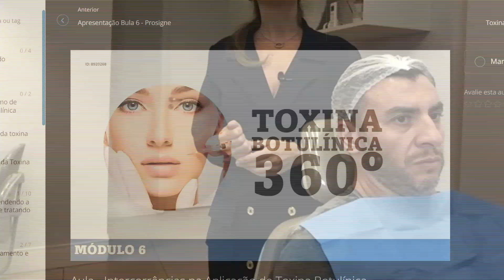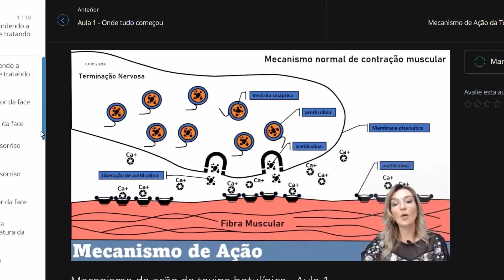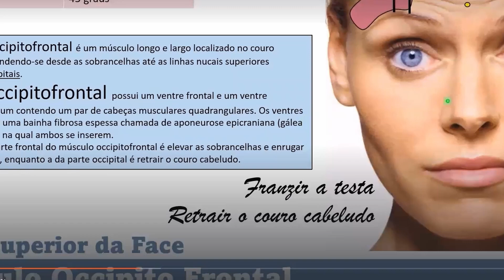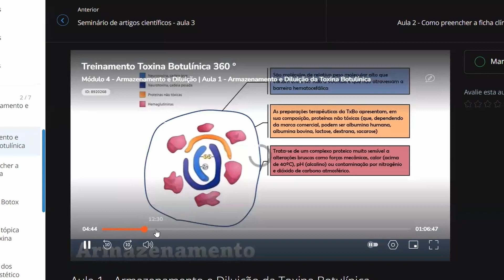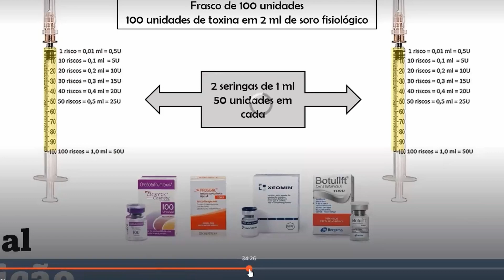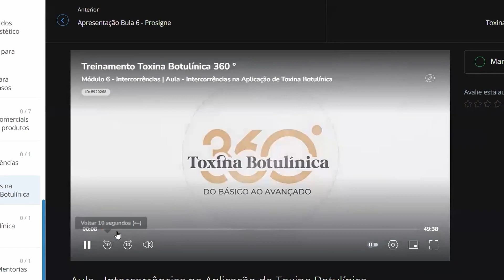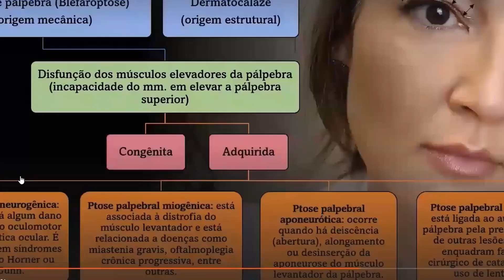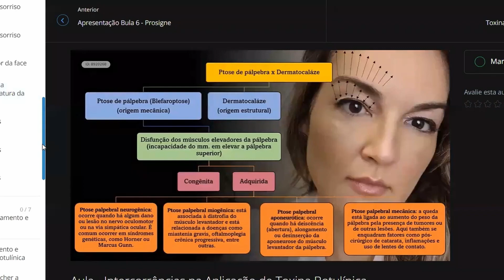APLICAÇÃO DE BOTOX (PACIENTE HOMEM)